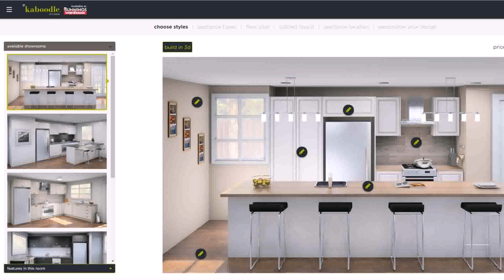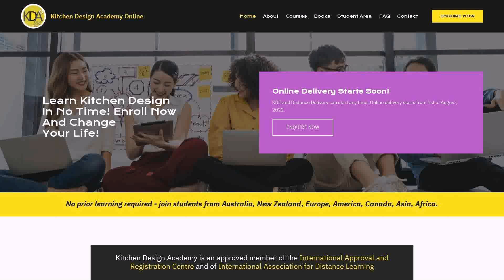Kitchen Design Courses Online Australia